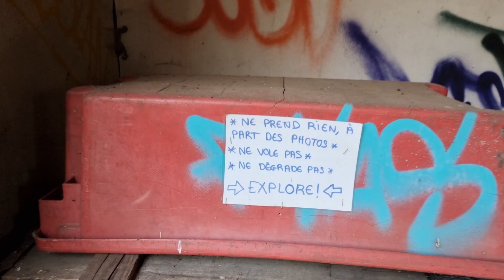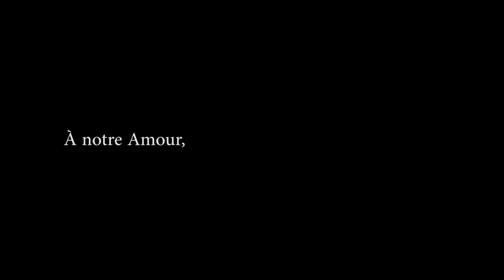URBEX AUTREMENT ® L'ART À L'ARRACHE XVII ™ LA LIBERTÉ DANS LE CHAOS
LYRIQUE - ONIRIQUE - MÉLANCOLIQUE - ROMANTIQUE
je dédie cet opus à la femme qui a eu bien du mérite à partager ma vie ces 5 dernières années... respect et merci !